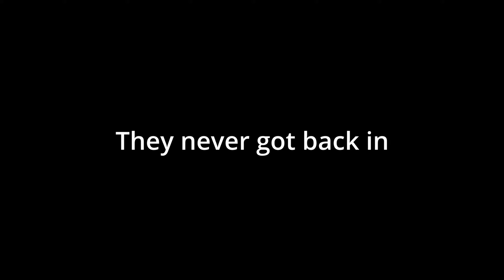Farming Rogues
Today we get to guide a friend of ours, @TriangleFace78 aka Tri, through our rogue farming route on lighthouse. Things get interesting...

Catch all the action live @ Twitch.tv/rallatar. Live 9PM EST 7 days a week.